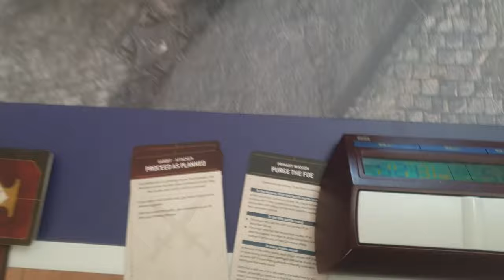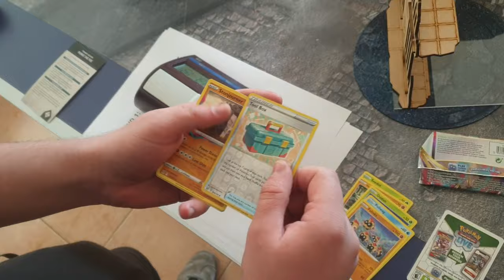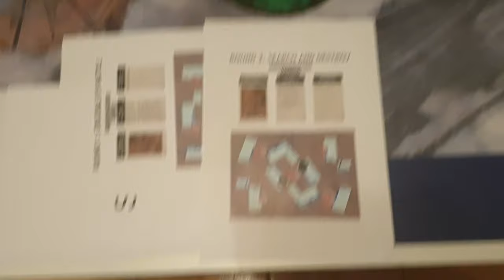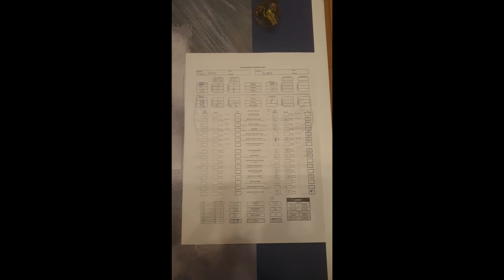I 3D Printed a Necron Army & Went To a Warhammer 40k Tournament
As the title says, just a bunch of tomfoolery in the grim darkness of the 41st millennium! Also... this is my first vlog, in a way... Yay.

Matthew Ewing
BardlyManHardlyTrying
Kaleron
SuburbanHell
Wesley Shick
Sean
Justin Blankenship
Leonidas Spyropoulos
Diamond Geezer
Sniper061
Dylan Mecke
Will Wright
PrimalBassBoost
Jim Bellon
Zach Martinak
The Teeters
Kenny Finzer
SolomonTheHealer
Relden
Charles Turner
Adrien L. Ace Jr
Scayth
Austin Hare
dcd2311
CrimsonSaint97
Danny Barrus
Christopher Lee Soss
Christoph Sahar
Jaeger
Raz47924
Leonard Craig
Waffen
Paul Anderson
Dana Albader
Christopher Riley
Alex Salomon
Jason Walker
The Thinker2
Brian Booker
James Perry
Zach Schwartz
Kami
Mark Brueggemann
TheZmajCap
Werewindle
Arthritis
devilman15
WarriorHunter1
Carson
Brandon Erickson
Noah Trice
Zach Pietrzak
Hamsters
Michael Garrett
George Reed Jr.
Jesse McKim
Daniel Showers
Evan Klein
Lucas Barboza
Ai Aiden
Carles Garriga
Oliver Silberg
Jacob St.laurent
Stephen Perkins
Husok Kwak